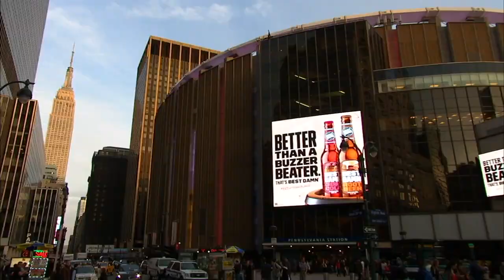HD Раунд 1 Матч 4 Рейнджерс - Монреаль / R1, Gm 4: MTL @ NYR Apr 18, 2017